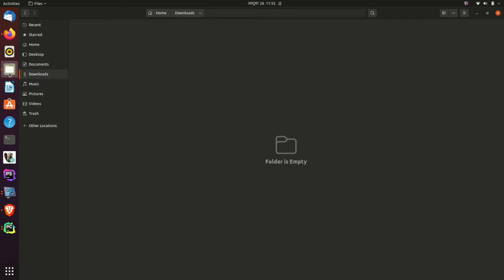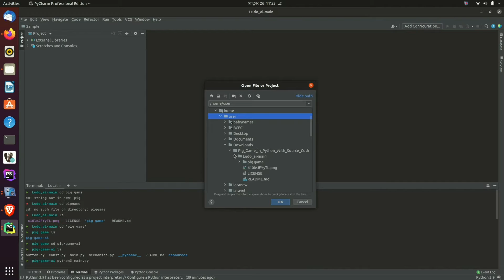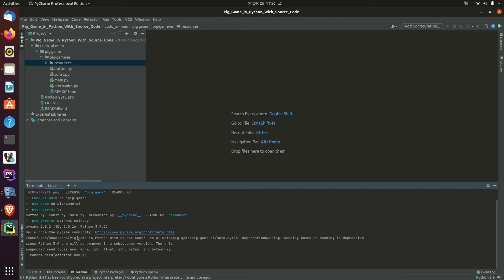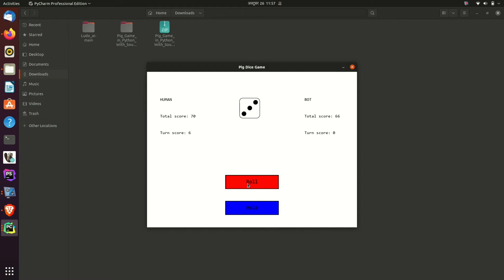Pig Game in Python With Source Code | Source Code & Projects